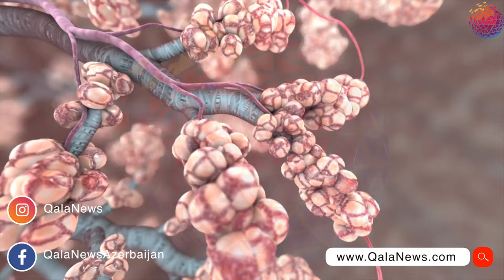ABŞ vətəndaşları üçün COVID-19 vaksini pulsuz ola bilər